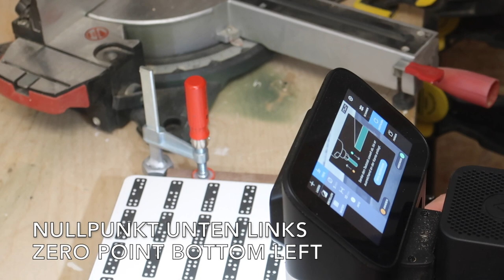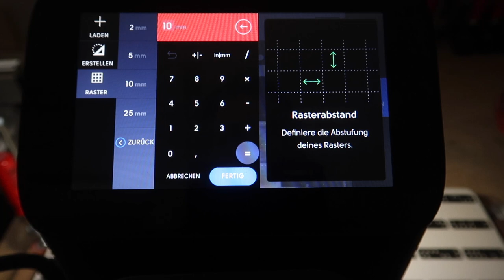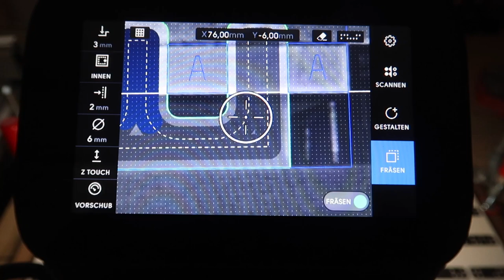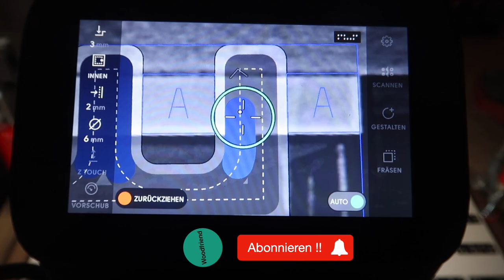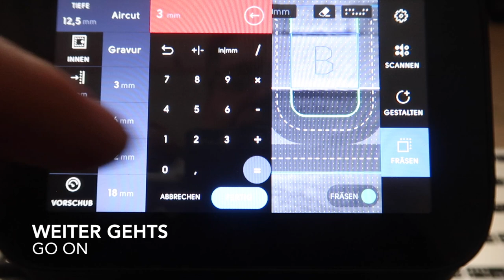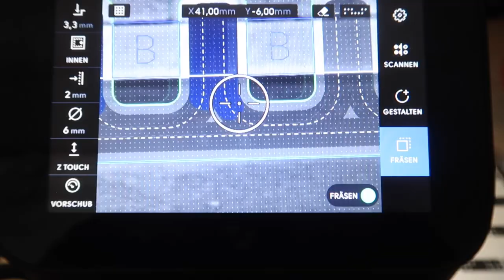Zinken fräsen mit der Shaper Origin / Manufacture of Tines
Hier zeige ich wie man eine Fingerzinken-Verbindung mit einfachen Bordmittel der Shaper Origin fräst.  Diese Maschine ist wirklich klasse.

Here I show how to mill a finger joint connection with the simple on-board tools of the Shaper Origin. This machine is really great.

Du willst mich unterstützen? Hier eine kleine Wunschliste: